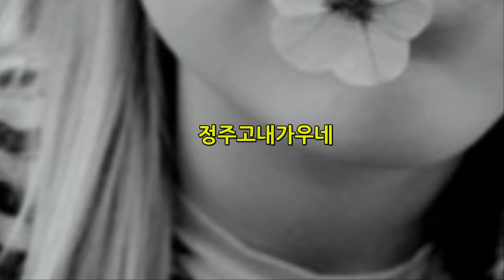가수 김재일(정주고내가우네)